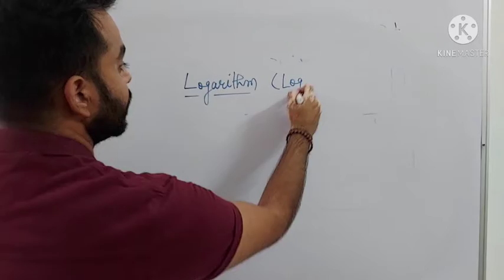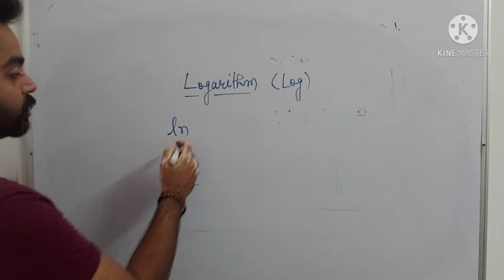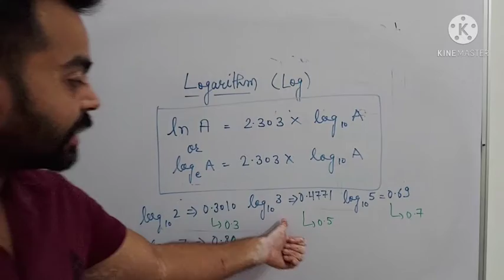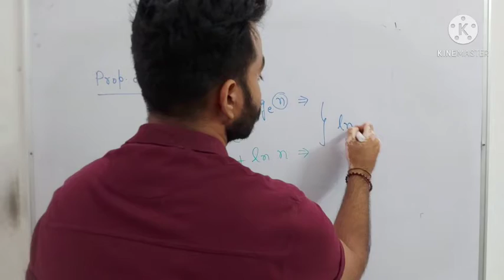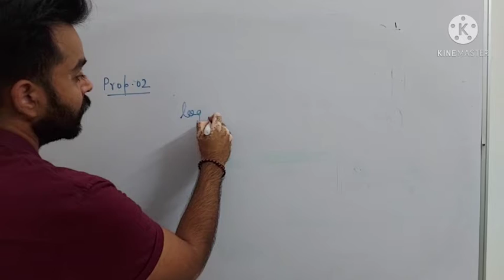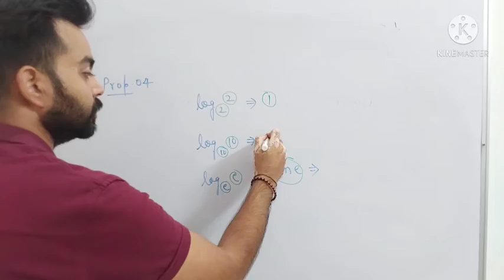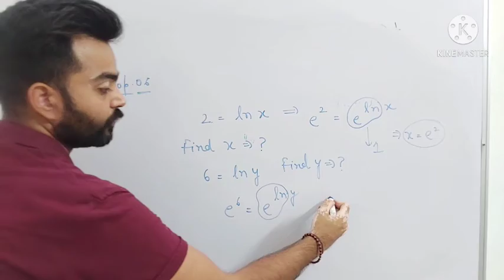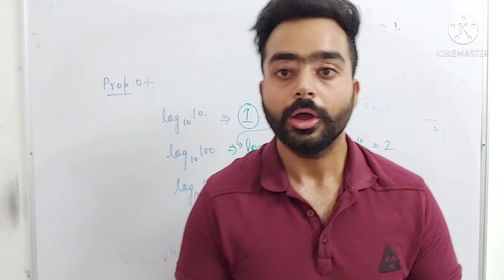Class 11 Chapter 00 || Basic Maths and Vectors || Logarithm || Ep 08 || Jee & Neet